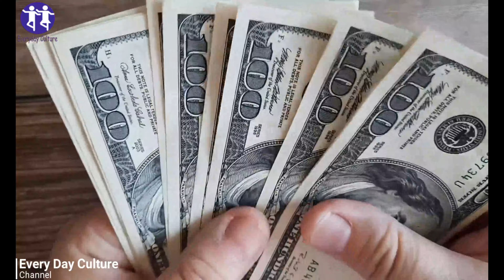Want to be rich? Remove These Things From Your Home To Be Rich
Luck can effortlessly flow to your doorstep by changing the rules of feng-shui to provide a nearly magical result. There are some objects that can bring luck or modifications you can make to bring luck to your home. Simply and quickly for your interiors, regardless of whether you live in an old-fashioned or contemporary home.Does it seem like something you'd want to accomplish? Then check this blog post for more information!

No matter if you're a believer or not Everyone wants some luck in their lives -as well as their home. Instead of having a fake rabbit's foot all the time the following solutions are guaranteed to bring happiness to your home as well as good health and luck.

Are you contemplating ways you could bring extra luck to your life? Take a look at these 10 things that are believed to bring luck at home

Front door painted with paint Front doors are believed to be to be the entrance to universal energy in the feng shui system and is believed to be the source of energy of your home. Although feng shui holds many ideas about the entrance to your home One of the most popular practices is to paint your front door according to the direction in which it faces.

Fruit Have you ever thought about why so many people keep the lemons bowl in their homes? A bowl of citrus fruits is believed to bring prosperity and positive energy to your home.

Elephants - You can incorporate elephants into your décor. It doesn't matter if it's a statue or pillow, painting or whatever else you can think of elephants could give you a boost of positivity and good luck.

Crickets - Have you ever experienced a snarky cricket that kept you awake in the dark? It could be a better sign than you thought. A cricket spotted in your house is believed to be an indication of luck to the future.

Horseshoes - Some believe that horseshoes bring luck to your house. The beliefs about their placement differ as certain people believe that an upward-pointing horseshoe is the best way to ensure your luck won't end while some believe that an upside-down horseshoe can bring luck to those who step through it. In either case the horseshoe could be exactly what you're looking for.

Fish - It's said that fish represent the abundance and wealth. The introduction of a goldfish in your home or building an koi pond could bring you prosperity.

Fresh flowers Fresh flowers don't simply appear pretty or make your room smell lovely. They can bring positivity and light, particularly those with no thorns.

Incense - Let's face it that when your home smells nice, it instantly improves the mood of the room. Incense doesn't only smell good but also smell nice. Many believe that incense can bring the harmony of luck and peace.

Bamboo Bamboo Houseplants are in fashion this year. If you are thinking about the plants you'll plant in your home, consider bamboo! There is widespread belief that bamboo can be a wonderful luck charm that will bring peace happiness, productivity, and harmony anywhere it's put.

Furniture arrangement - Whether you believe that any of the above to be a myth or otherwise, there's no doubt that changing the arrangement of your furniture can alter the energy in an area. Consider feng shui the when you are arranging your furniture. It could just bring you luck!

IN THIS VIDEO:
What things bring good luck at home?
What objects can bring good luck?
What should I put outside my front door for luck?

Timestamps
00:06 good luck at home
00:19 bring good luck at home
00:26 luck

everyday_culture More Home Remedies Videos